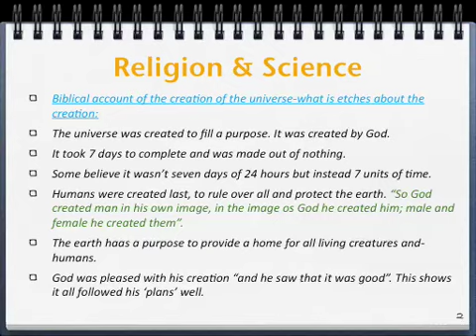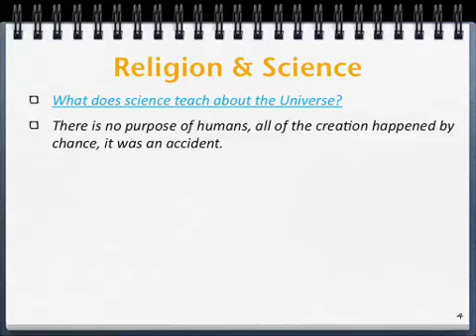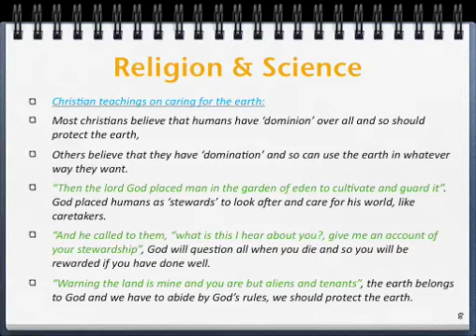RE Religion & Science - REVISION SLIDESHOW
AQA Religious Education Revision